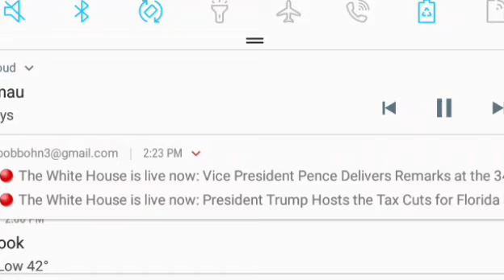Lullay moon princess original meme